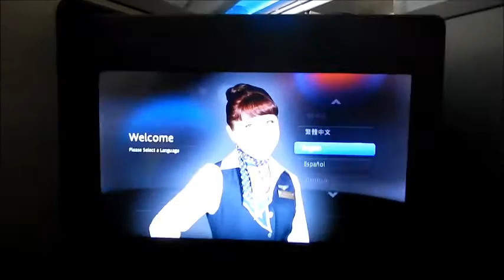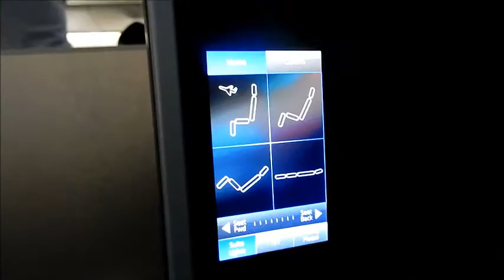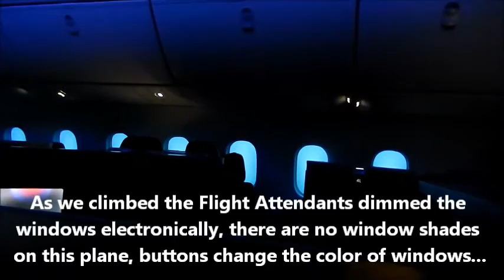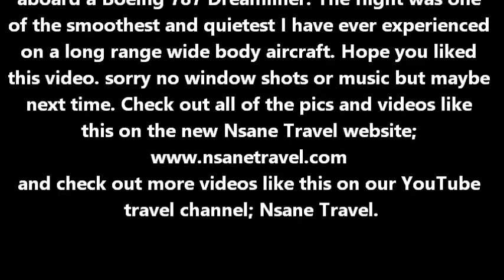American Airlines 787 Dreamliner First Flight (NRT to ORD)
On my way home from Cambodia I had to make a deviation since my flights out of Dallas (DFW) were not looking good. I opted to fly from Tokyo (NRT) to Chicago O'Hare (ORD) since the flights from there to Cincinnati (CVG) had a lot more availability (was flying standby) I was delighted to be flying on a Boeing 787 Dreamliner for the first time, sat up front in Business Class (No First Class on this aircraft) which was really nice...